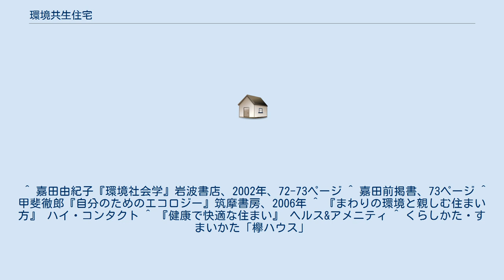環境共生住宅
環境共生住宅は日本の住宅政策。
地球環境および周辺環境に充分な配慮を行った上で、快適な住環境を実現させた住宅および住環境のことである。
 今日発生している様々な環境問題の中には、地球温暖化や資源の浪費・枯渇などのグローバルな問題もあれば、地域における伝統的な景観や独特の生活文化、生態系の消失の問題、地域コミュニティの退潮や消失の問題、シックハウスなど住宅とそこに住む個人の間で発生する問題など、様々な階層が存在している。
環境に関するこうした現代の諸問題を、住宅および住宅を取り巻く環境（住環境）の工夫によって解決しようとするのが、一般的な意味での環境共生住宅である。
 日本国を例に挙げると、1960年代以降に進められた木材輸入の自由化政策により、住宅建設の為に使われる木材に占める外国産木材の割合は1990年代には2割を切ることになった。
その結果、日本で消費される大量の安価な木材の供給源となった東南アジアや北アメリカの原生林は乱伐の対象となり、広範な環境破壊が発生した。
一方、輸入材に対する価格競争力を持たなくなった日本の森林は殆ど利用されることなく放置され、スギ花粉症などの環境問題が発生することになった。
 また高度成長期以降の日本の住宅寿命は、1999年の資料では37年であり、イギリスの141年、フランスの103年、ドイツの57年に較べて著しく短い。
更に日本の住宅解体は「ミンチ解体」と呼ばれる、資源の再利用を行わない解体法が主流であるため、大量の建築廃材が産業廃棄物と化してしまう。
 こうした諸問題は、国産材の積極的な利用や住宅寿命の長期化、分別リサイクルしやすい工法などを用いることで対応することが可能である。
 太陽光発電や高断熱工法、天水の積極利用、敷地内における樹木の計画的配置と効果的な換気により、環境負荷を抑えた形での電気や水の利用が可能となる。
 エアコンの普及以降、家屋の内部環境は外部環境と切り離してコントロールするという考え方が一般的であったが、環境共生住宅においては、周囲の自然環境と家屋内部の環境を効果的に調和させるという考え方が採られる。
 環境共生住宅は、竪穴式住居のように単に環境負荷が低いだけの住宅ではなく、地球環境や周辺環境への配慮と快適な室内環境を両立させるものである。
例えば健康な成人だけでなく、乳幼児や障害者、老人にとっても安全で使いやすい設計を採用したり、天然素材の使用によってシックハウス症候群を防いだり、無塗装の天然木を使うことで調湿効果を発揮させたりといった工夫が提案されている。
 環境共生住宅の中にはコーポラティブハウス方式で建設されるものもあるが、こうした環境共生住宅の中には、住民による緊密で良好なコミュニティが形成される事例もある。
 国土交通省（旧建設省所管）の市街地のまちづくり活性事業における環境対策の推進（住宅局住宅建設課所管）では、以下のものがある。
 環境共生住宅市街地モデル事業地には以下の場所がある。
 ^ 日本における環境共生住宅の具体的な定義文については国土交通省によるものおよび環境共生住宅推進協議会によるものを参照のこと。
 ^ 嘉田由紀子『環境社会学』岩波書店、2002年、72-73ページ ^ 嘉田前掲書、73ページ ^ 甲斐徹郎『自分のためのエコロジー』筑摩書房、2006年 ^ 『まわりの環境と親しむ住まい方』 ハイ・コンタクト ^ 『健康で快適な住まい』 ヘルス&アメニティ ^ くらしかた・すまいかた「欅ハウス」